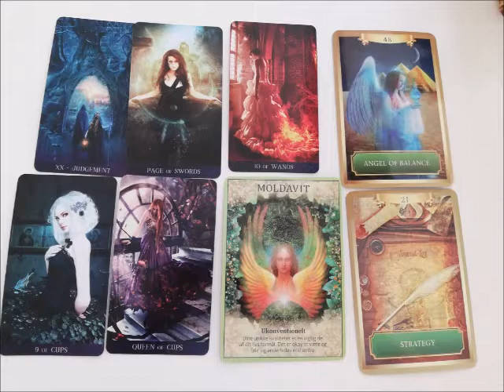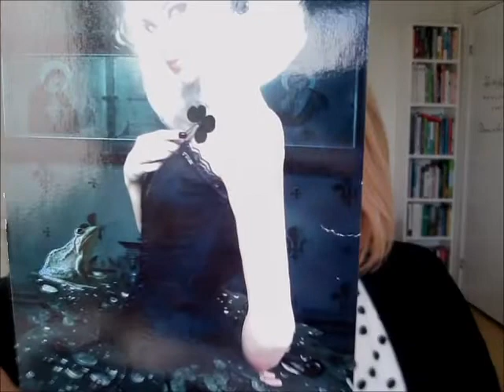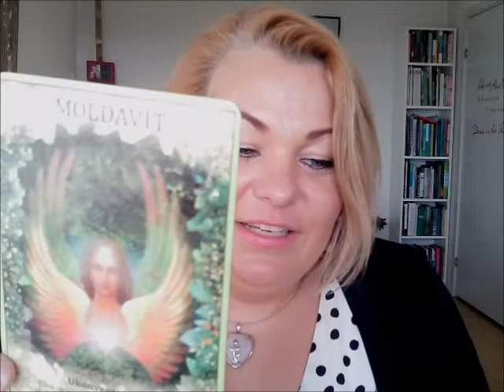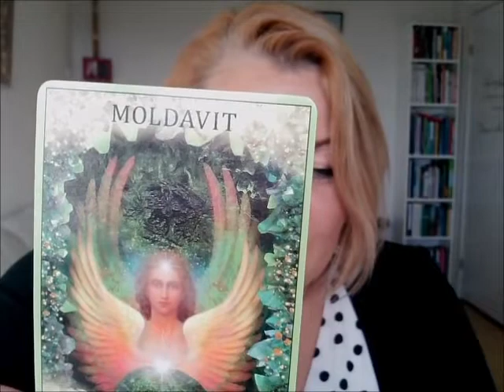KREBS MARTS: Du har virkelig heldet med dig i denne måned.